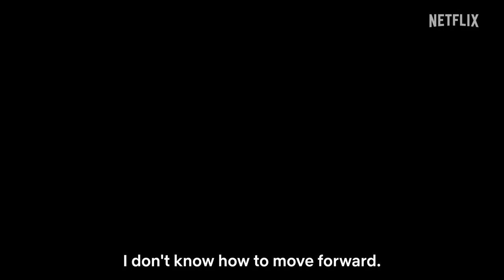One More Time - Netflix - | Official Trailer | 2023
Official movie trailer for One More Time Netflix in 1080p FULL HD Quality

--Friday, April 21, 2023 - Netflix

--Who's Involved : Per Fritzell, Tove Edfeldt, Evelyn Mok, Hedda Stiernstedt, Jonatan Etzler, Miriam Ingrid, Vanna Rosenberg

--A second, third, fourth…chance at being 18 again.

--İkinci, üçüncü, dördüncü… yeniden 18 yaşında olma şansı.